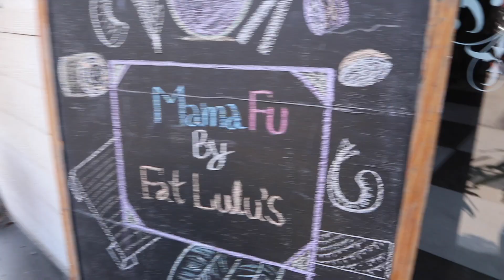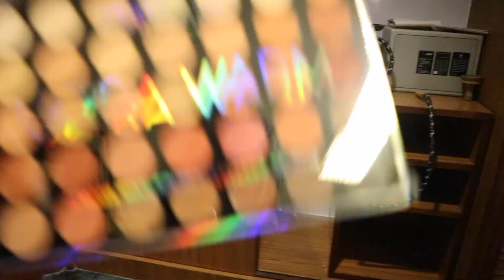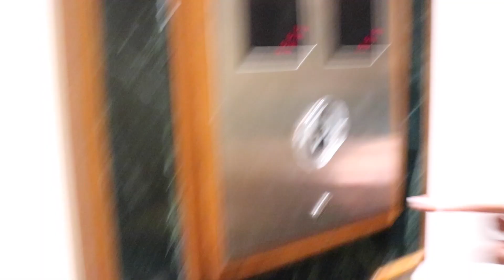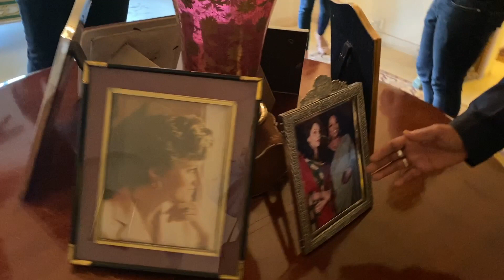DOUBLE DATE TO JAIPUR | TRAVEL VLOG | THE LIFE OF B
This video is a cute little travel vlog. Our friends took us to Jaipur for their anniversary and we had such an amazing time! Hope ya'll enjoy this vlog x

 Always remember to work hard, be kind and amazing things will happen ♡